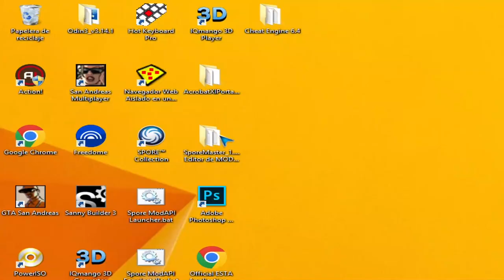No Grox Mod (Spore) + Fix Interstellar and Faster UFO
This mod makes the Grox only have 1 Solar System and you can defeat it with your empire.

To make that mod work, you need to reset the Galaxy, that is done by deleting the Spore folder located in
C:\Users\username\AppData\Roaming\Spore

Before resetting the galaxy I recommend that you make a backup of your creations that are located in
C:\Users\username\Documents\My Spore Creations

To validate if the mod works, you can play in the test space stage, arrive at the Center of the Galaxy, if you see only 1 Grox solar system it means that the mod worked.

Now you can save and create another game in the same galaxy so that you can evolve from the Cell Stage to the Space Stage

I tested that after obtaining the "Staff Of Life" and defeating the Grox, the Outta Heck Badge appears

When you defeat the Grox, the other empires don't care but maybe it feels satisfying to liberate the Galaxy where the question comes in

Are we the new hero or villain?

Credits: Thanks to Youtuber @DavoOnline for being the original creator of the No grox Mod, Fix Interstellar, Faster UFO and other mods.